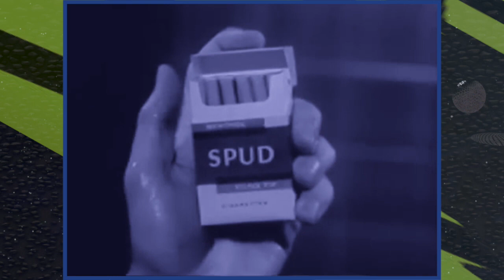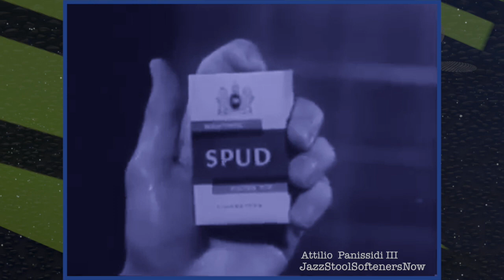Spud Cigarettes - the shower scene - JazzStoolSofteners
Who smokes while taking a shower? One of the most absurd commercials of its kind. Spud Cigarettes was the first menthol cigarette in the US and by 1932, was the 5th most popular. It got edged out of the game when bigger competition moved in. Or maybe it was their choice of advertising. And, well, the name too.
thesidelines says in the comment section that "Philip Morris tried to "regroom" Spud as a menthol filter cigarette in 1957, in a "flip-top" box. Five years later, with Brown & Williamson's "Kool" as the top selling menthol filter brand [and Lorillard's "Newport" a close second], Spud was quietly discontinued by the end of 1962."